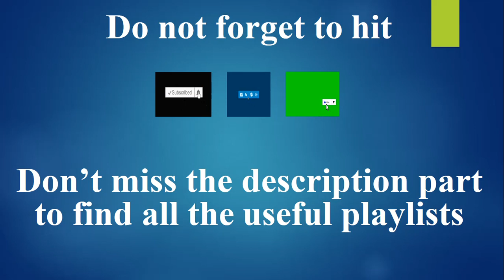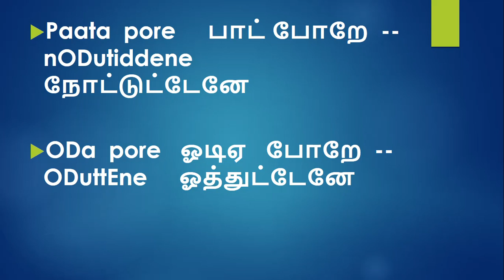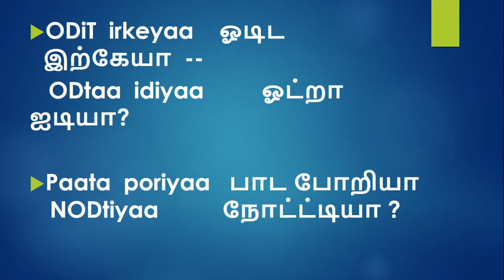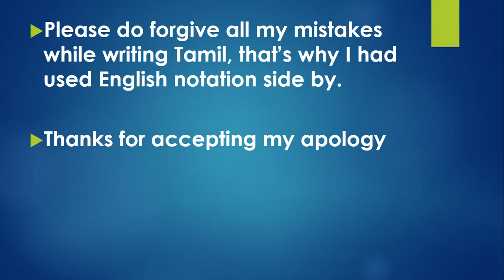Learn Kannada using Tamil Part 4 II IndianKannadiga Learn learn